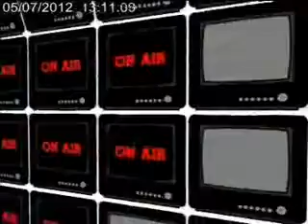KOM CHAD LUEK TV : ลุงแจ่มออนแอร์ 5 7 55